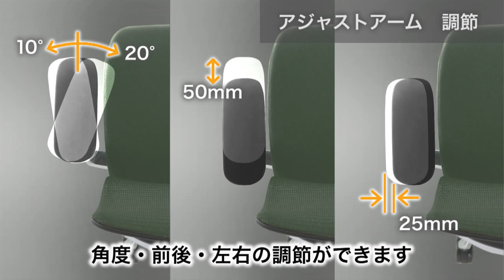Choral 使用説明 part4